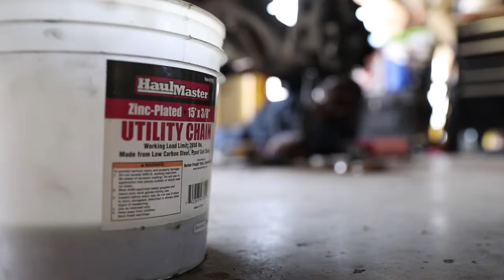Army Modernization Displacement and Repair Site (MDRS) efforts support Regionally Aligned Readiness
AFSBn B-Roll
TX, UNITED STATES
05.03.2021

The Army Modernization Displacement and Repair Site (MDRS) efforts support the Regionally Aligned Readiness and Modernization Model, making it easier for units to turn in old equipment, freeing space for new, modernized equipment.

Film Credits: Video by Pvt. Richard Barnes
7th Mobile Public Affairs Detachment

U.S. Army
U.S. Army Materiel Command